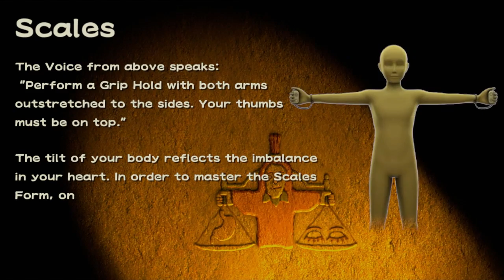WarioWare: Move It! - Ashley & Red - Caveat Imptor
Sick of how dreadfully positive Caresaway Island is, Ashley tries to unwind in her own way...till Red eats extremely dubious berries. A distraction is a distraction.

Key Notes:

Boss: Flight of Icarus - Scales
- Flap them arms and steer in the right directions to reach the goal while avoiding all the hazards on the way.
- You have a life meter here, which can be replenished a heart at a time if you can get the hearts in your path.

VA Notes Time!
- Ashley is voiced by Erica Lindbeck, who voiced Asahi in Shin Megami Tensei IV: Apocalypse, Ema Skye in Phoenix Wright: Ace Attorney – Spirit of Justice, Celica in Fire Emblem Heroes & Fire Emblem Echoes: Shadows of Valentia, and Shionne in Tales of Arise.
- Red is voiced by Tyler Shamy, who voiced Ótr in Fire Emblem Heroes, Sancho in Ys: Memories of Celceta, and Tetsuo in Sword Art Online.